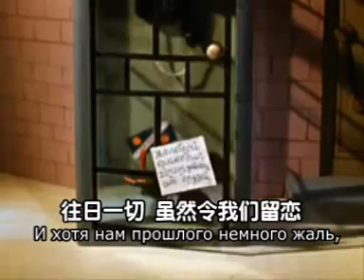蓝色的列车[苏]Голубой вагон动画片《沙波克拉赫老婆婆》插曲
蓝色的列车
Голубой вагон
动画片《沙波克拉赫老婆婆》插曲
埃·乌斯宾斯基 词
弗·沙英斯基 曲
薛范 译配
中俄文字幕